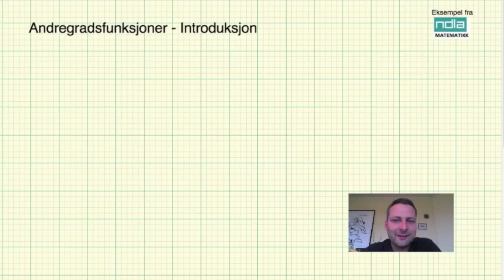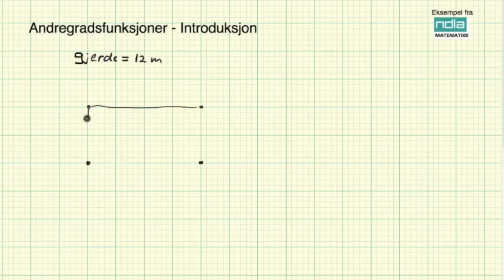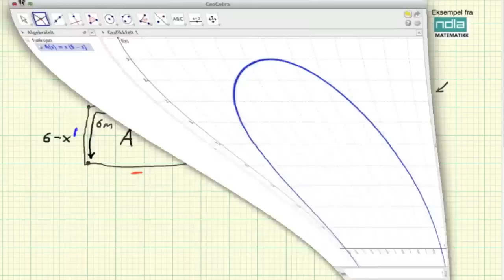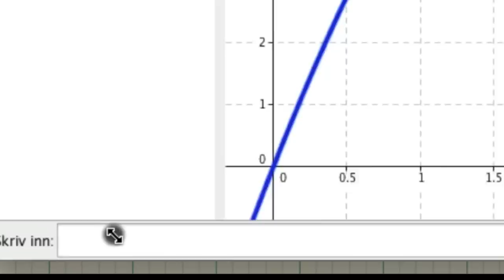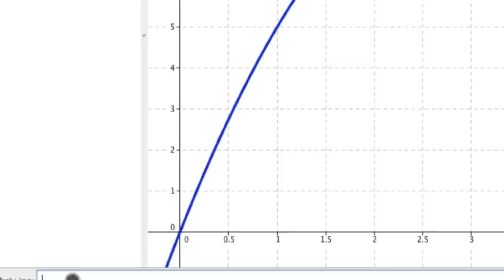Matematikk 2PY funksjoner intro andregradsfunksjoner